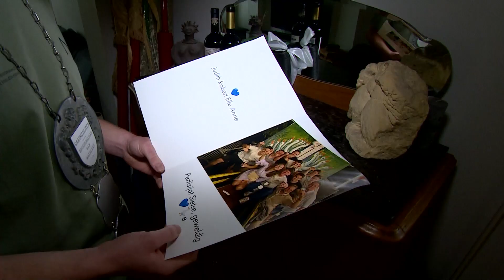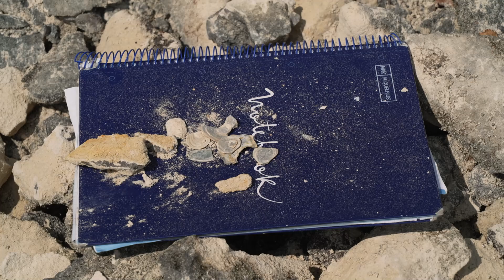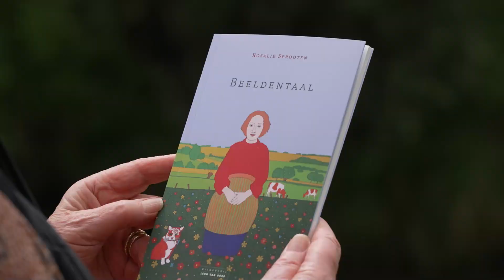Streekjournaal Heuvelland en Maastricht week 28-2024